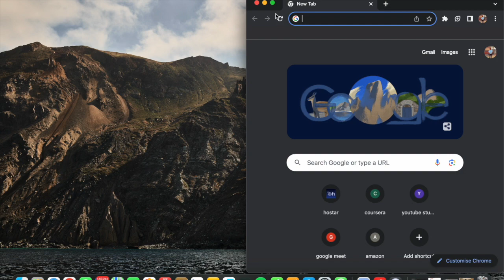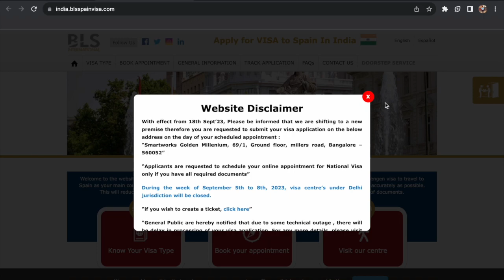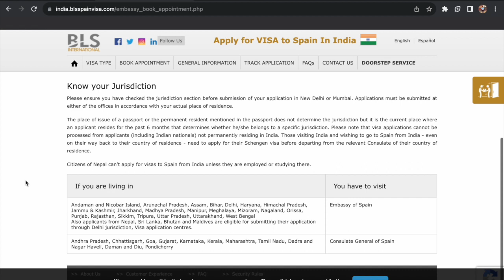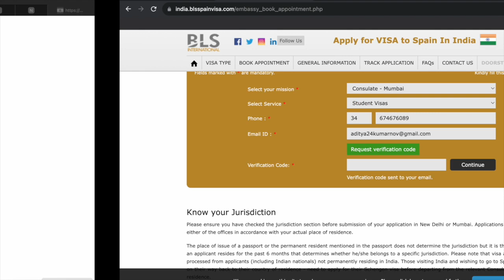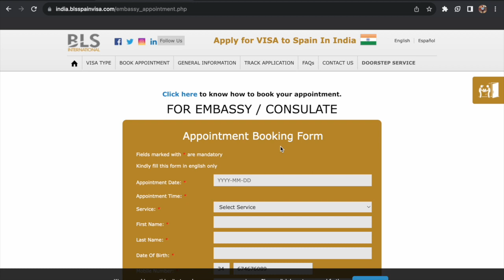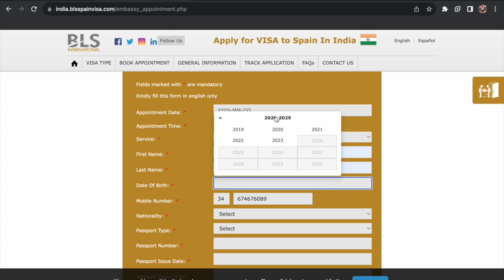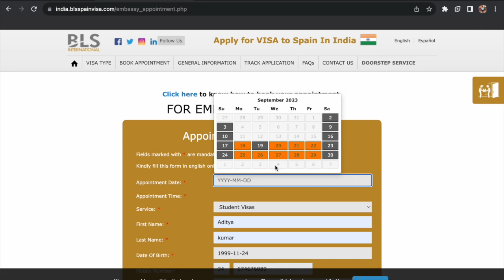How to Secure a Spain Visa Appointment in 2023 an Indian Student Via BLS Process: ProTips and Tricks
🌟 In this video, we're going to guide Indian students through the process of scheduling a visa appointment for Spain. If you're an aspiring student planning to study in Spain, this step-by-step guide is a must-watch! 🇮🇳✈️🇪🇸

We're here to help you achieve your dream of studying in Spain! 📚✨